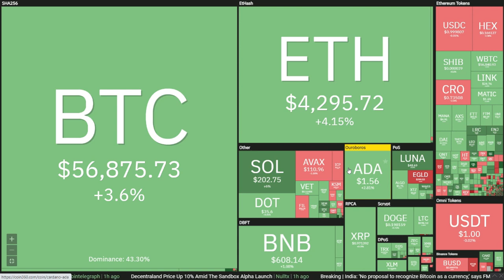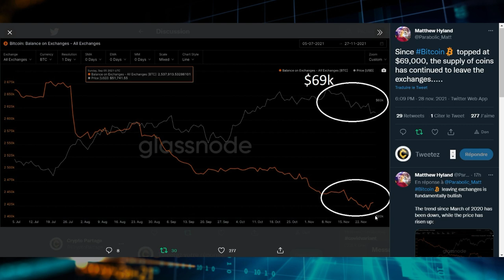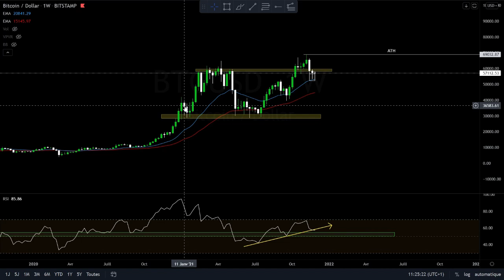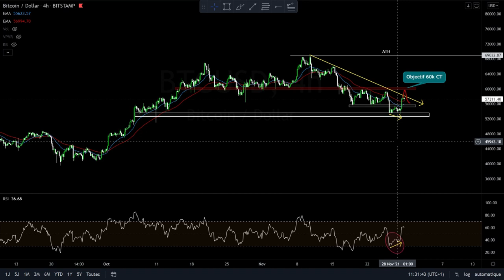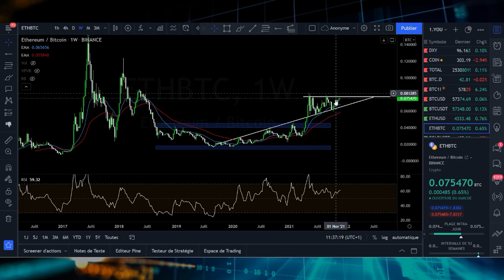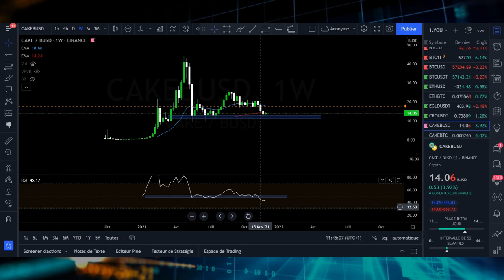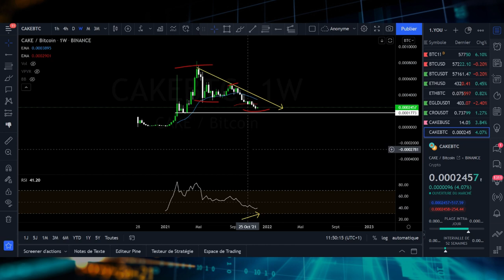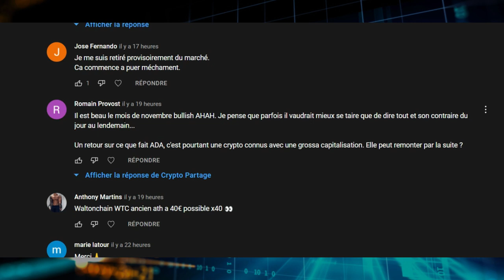BITCOIN, FIN DE LA BAISSE ?🚀 + GROSSE ANALYSE DU CAKE ! 🥞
➡ Adresse BTC : 18ztEj3nBmdBgE95Q6g5x4nnAjeirZbURV
➡ Adresse ETH : 0x409781d74d3de6cb2d9b7d66d7bb536bb1dc4566
➡ Adresse LTC : LTKKqvvMGKQACS4JLdgYz3xhncXr8CZyt5

Timecode :

00:00 - Intro
01:09 - Top 5
01:46 - News
04:36 - BTC
10:16 - ALTS
13:24 - CAKE
18:20 - Question de l'abo